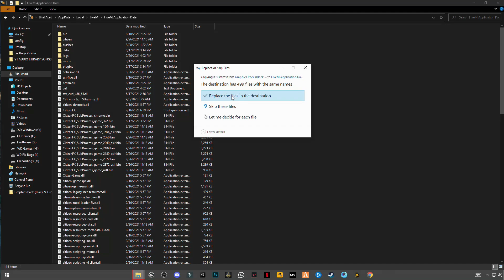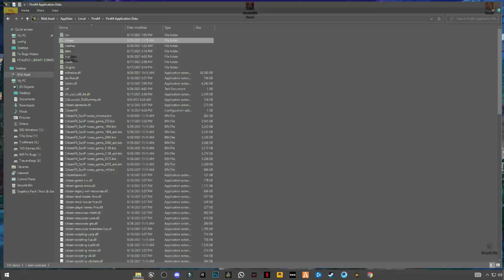GTA V FiveM How to fix FPS Drop Issue & Boost FPS in FiveM 2022 | FiveM Low End PC Settings 2022!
This video will teach you guys how Fivem 2021 - Best Graphics Pack For Better FPS Fivem For Low End PC for the best increases possible to boost fps reduce lag stop stuttering fix spikes and improve visuals with the best competitive settings, reduce input lag with in FiveM.
RAM:   8 GB ddr3 1600 MHz
Windows: 10 pro 64 bit
GPU:   R7 370 4gb AMD Spphire
Moniter: 60 Hz
Power supply: 500 mw
▶Topic Covered Bellow:-
How to Fix Lag In FiveM GTA5
Textures not Loading While driving car In FiveM GTA5
How to Fix Lag,fivem fps boost
fivem fps drop fix
fivem fix frames drop
fivem fps
frame drops in fivem
how to fix frame drops in fivem
how to fix low fps in fivem
fivem fps drop in pc fix
fivem texture loss fix
Fivem Texture Fix